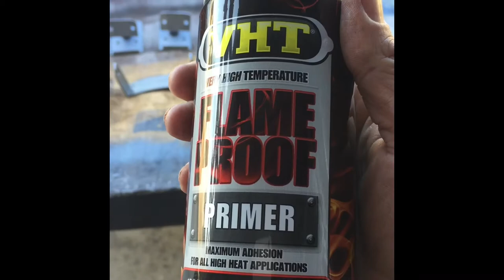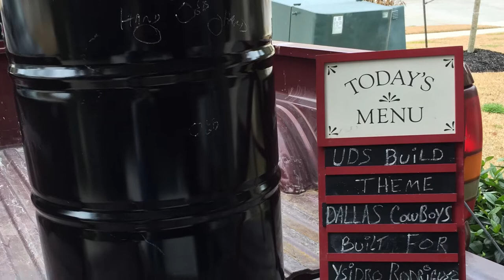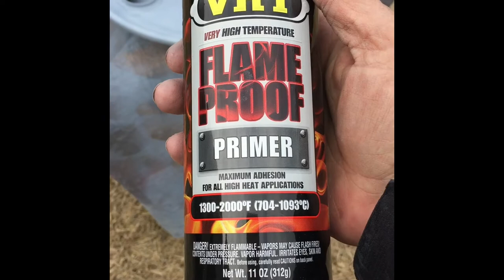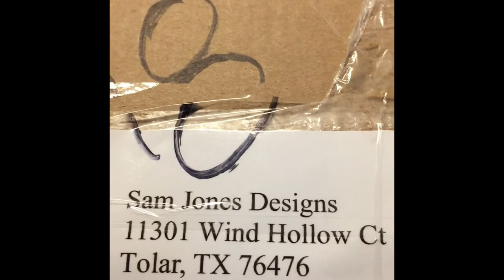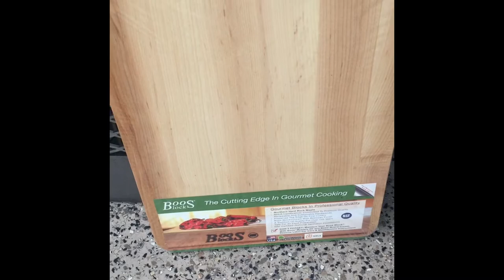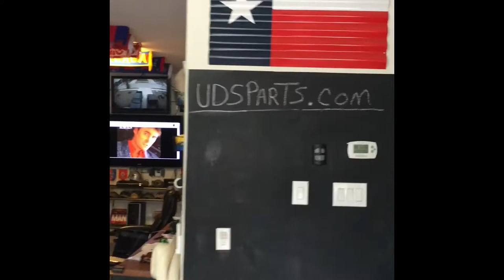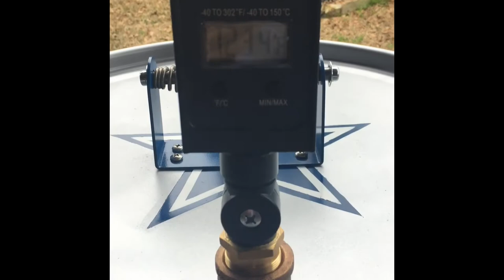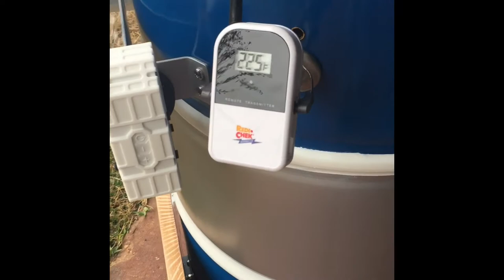Dallas Cowboys ugly drum smoker build, from start to finish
I built this Dallas Cowboys UDS for my friend Ysidro Rodriguez.. I see BBQ competition trophies coming his way..
Parts from UDSparts.com
The Metal Hands are fabricated by Sam Jones Designs, Tolar Tx